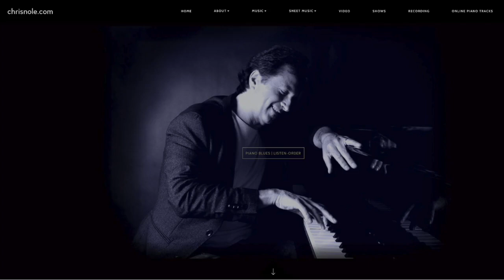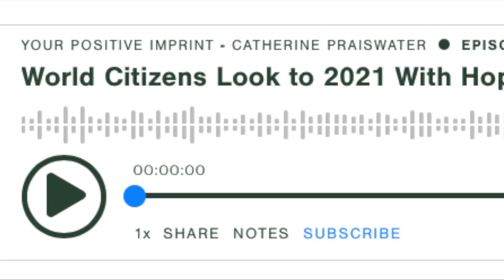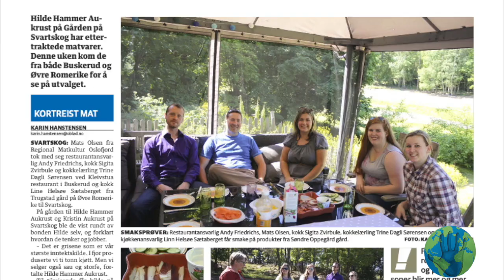Honeybees of Norway with Andy Friedrichs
Beekeeper Andy Friedrichs introduced beehives in the deep mystic forest of Norway beating the odds for raising honeybees in this specific area.  Honeybees are essential insects responsible for pollinating most of the world’s fruits and vegetables. He advocates for the preservation and safety of our planet’s honeybees.